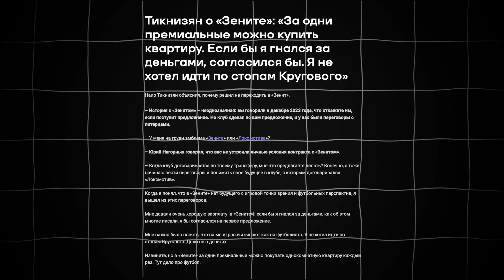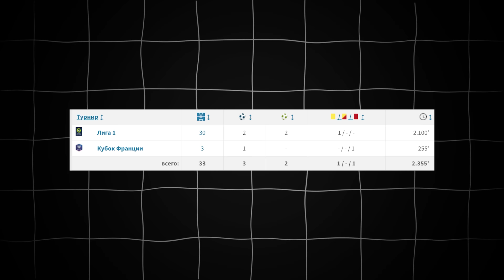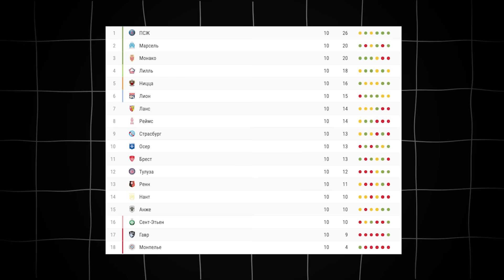Кузяев возвращается в Зенит / Кордоба самый богатый / Сантос стал русским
Подводим итоги футбольной недели. Далер Кузяев уже зимой может вернуться в "Зенит", Джон Кордоба стал самым высокооплачиваемым игроком РПЛ, Дуглас Сантос теперь больше не легионер, Артем Дзюба просится в сборную России, в которую его не берут. Смотрим.